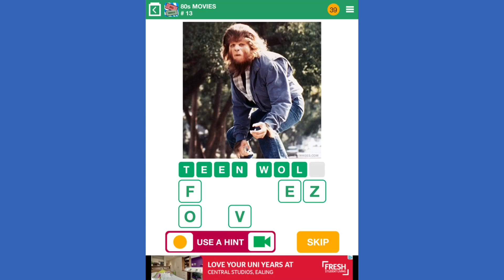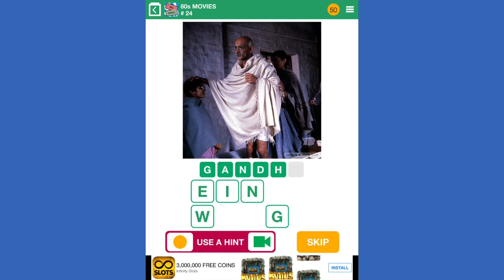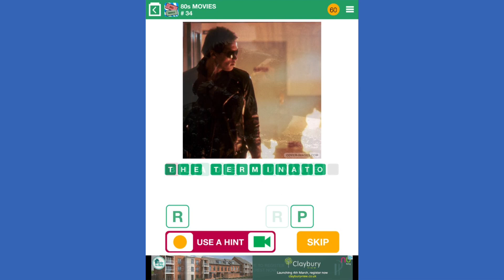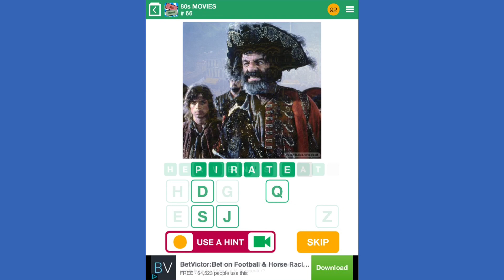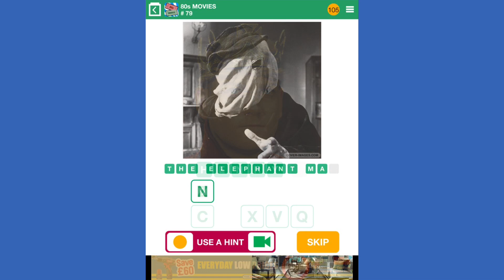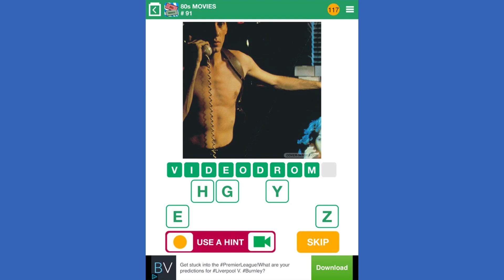100 Pics Quiz - 80s Movies 1-100 Answers